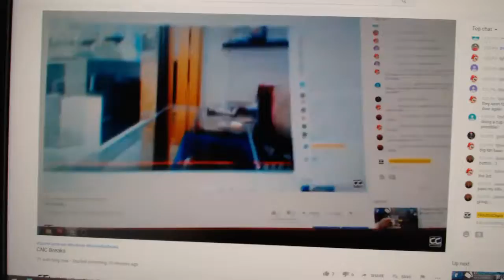Multi Randoms - C&C GB #12,374